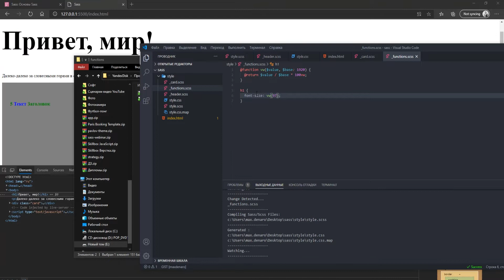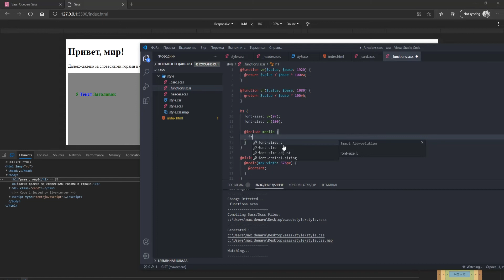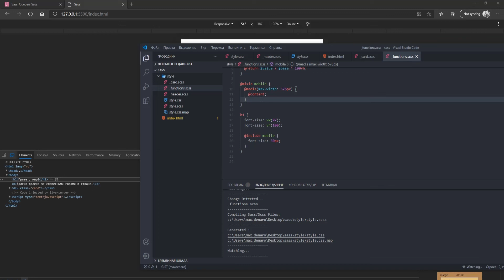Препроцессор Sass. Функции и миксины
Привет!
Препроцессоры - это по сути CSS на максималках, улучшенный язык. С их помощью можно делать действительно сложные вещи, используя функции, переменные и прочие прелести. В этом цикле видео посмотрим на самое основное, что они умеют, и как с ними работать. Поехали!

Данное видео про функции и миксины в Sass.